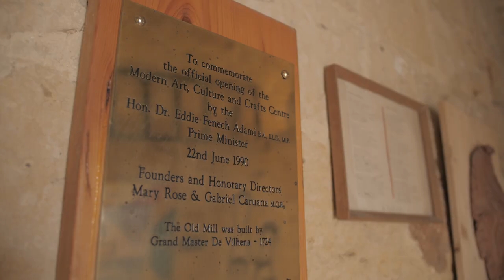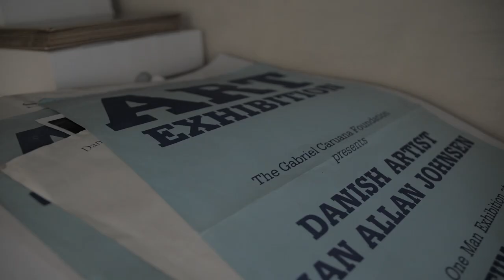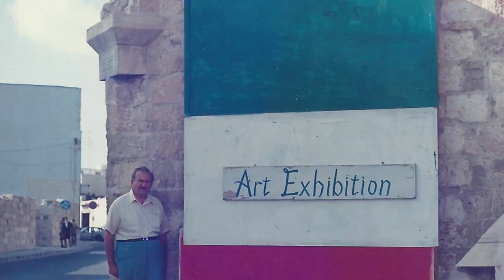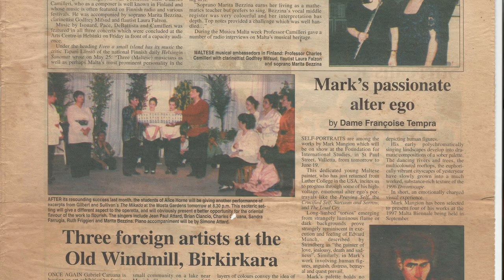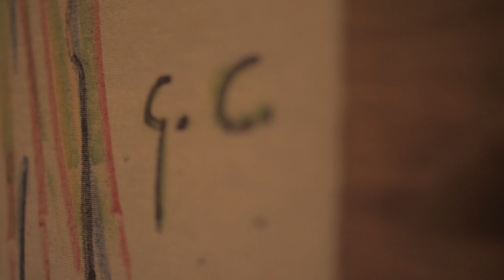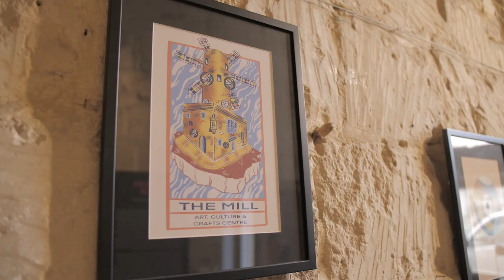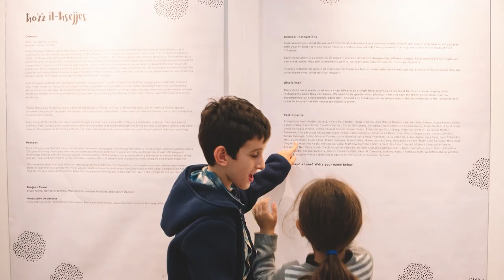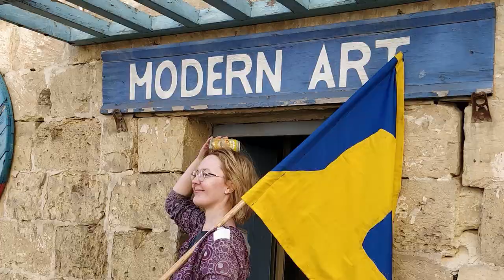Looking Back Looking Forward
A short documentary about the 30@20 - The Mill project by the Gabriel Caruana Foundation. This is a research project that explores the rich archive and art historical significance of The Mill - Art, Culture and Crafts Centre, Birkirkara that has been operating as an arts centre since June 1990. A publication "Looking Back Looking Forward" was also developed as part of this research project.

More information about the project and to order the publication

30@20 - The Mill project has been funded through the Voluntary Organisations Project Scheme managed by the Malta Council for the Voluntary Sector on behalf of Parliamentary Secretary for Youth, Sports and Voluntary Organisations within the Ministry for Education and Employment. This documentary reflects the views only of the author, and the MEDE and the MCVS cannot be held responsible for the content or any use which may be made of the information contained therein.